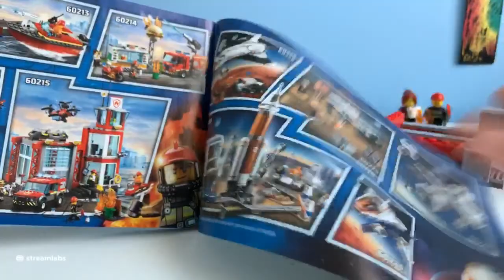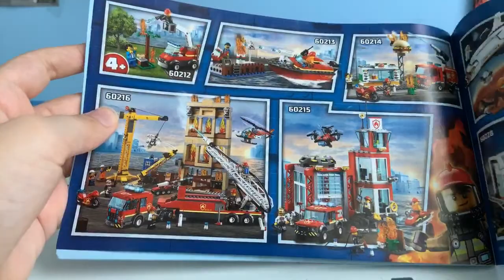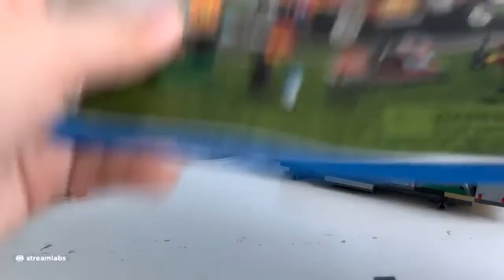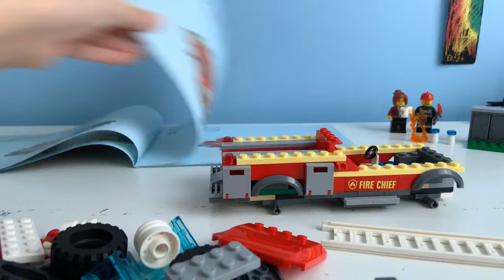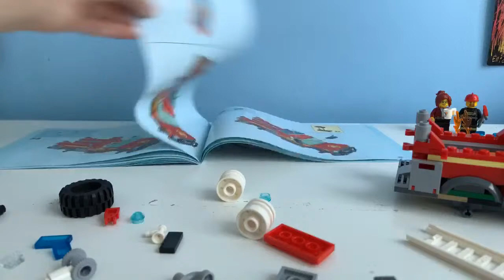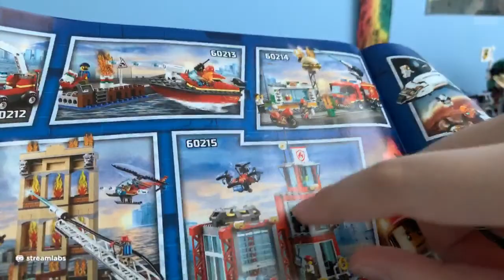Building LEGO LIVE